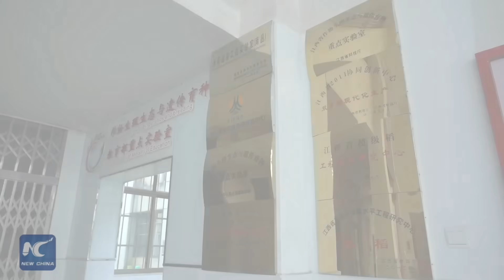Grains of hope: Pakistani doctoral student cultivates rice in east China's Jiangxi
A Pakistani doctoral student reaffirmed his passion in life after setting foot in a rice field in east China's Jiangxi Province. Click to see the incredible experience that sparked a fire within him to protect our planet.